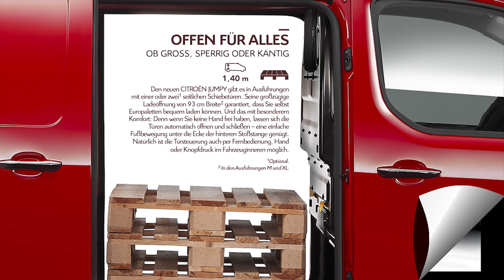Der neue Citroen Jumpy bei Auto Schweiger in Pfaffenhofen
Der neue Citroen Jumpy - damit macht die Arbeit Spaß!
Jetzt bei Auto Schweiger in Pfaffenhofen.